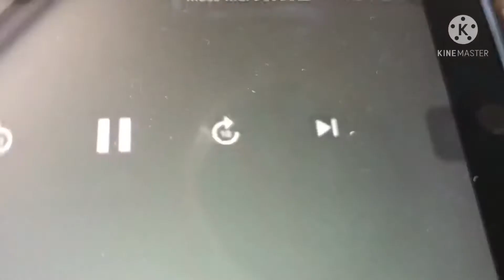Everyone Fights Bad Users add Round 7 V2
Next Round 8 V2